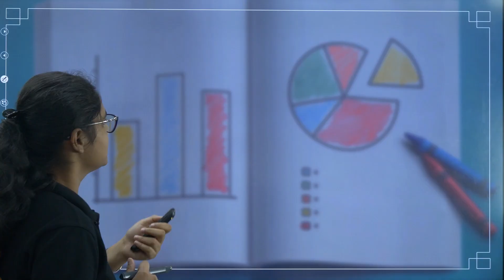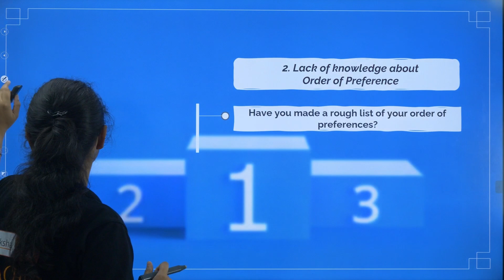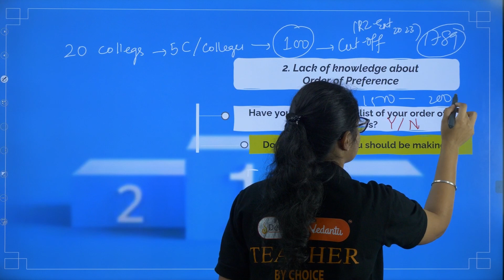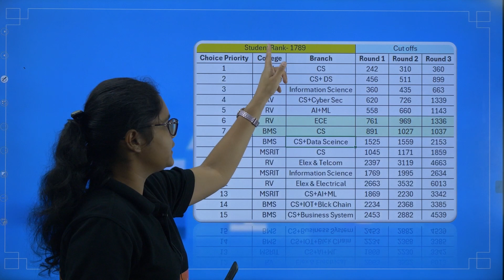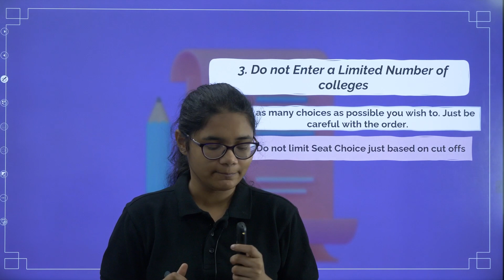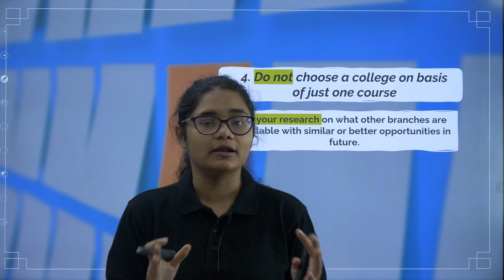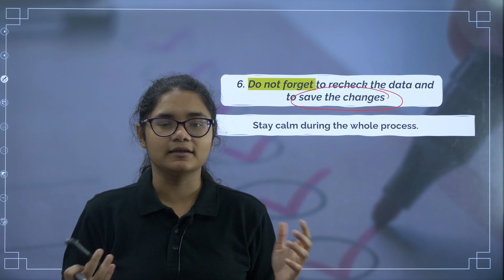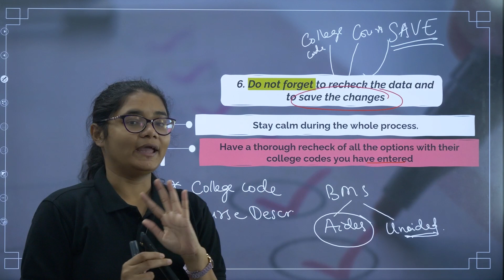7 Mistakes to Avoid During KCET 2024 Option Entry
Hello Students! KCET 2024 Option Entry is underway, and it's crucial to get it right. In this video, Aishwarya Ma'am discusses seven critical mistakes that every candidate should avoid during the KCET Option Entry process. Make sure to watch and ensure you don't make these common errors.
Points Covered:
✅ Common errors in KCET Option Entry
✅ How to prioritize college and course preferences
✅ Understanding seat intake and cut-off
✅ Importance of realistic expectations in counselling
✅ Steps to create an effective option entry list
✅ Don't miss out on these valuable insights to ensure a smooth KCET 2024 counselling experience!
Timestamps
00:00 Mistakes to Avoid During KCET Option Entry
01:20 Say no to minimal or no preparation
02:40 Lack of knowledge about order of preference
06:20 Do not enter a limited number of colleges
07:20 Do not choose a college on the basis of just one course
09:20 Do not have wrong estimation based on seat matrix
10:06 Do not forget to recheck the data and save changes
12:16 Do not use random rank and college predictor